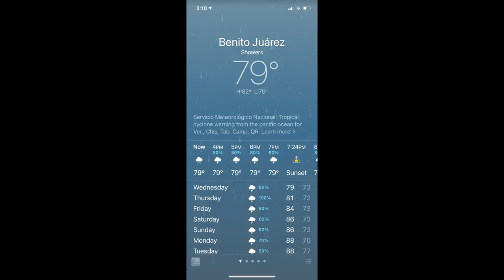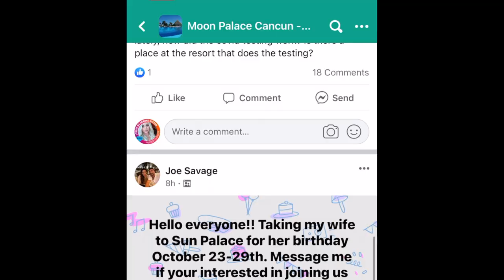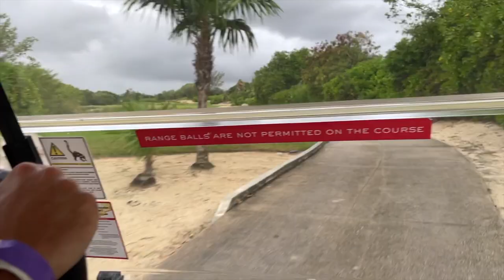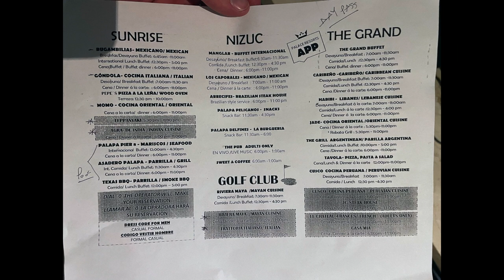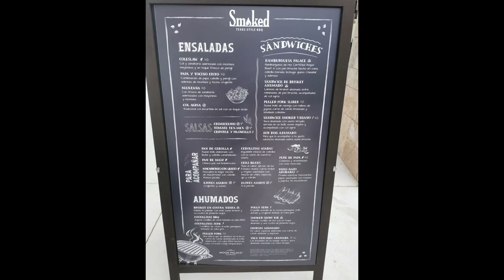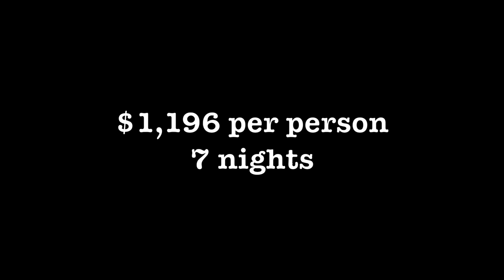7 nights in Mexico | Family of 5 @Moon Palace Sunrise | RESORT REVIEW + COSTS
Another trip back to Moon Palace! But with the kiddos this time! I am showing you one of the top family resorts we have had a chance to stay at! Everything from the amenties, food, room etc. will be shared throughout this video! Planning a trip to the Cancun area?

BOOK YOUR NEXT VACATION WITH US!
We promise to save you $$$ We also have several payment plans available.
We do not over-price our clients and highly research every place we recommend!

TIMESTAMPS:
Intro: 0:00
Arrival- 0:37
Pools & Beach- 2:30
Entertainment for kids- 5:43
Extras we paid for $$$ - 8:10
Rooms- 17:12
Food: 19:20
Covid Testing: 23:26
Where are we going next- 24:00

Waterproof phonecases:

OTHER MEXICO VLOGS 👇🏻